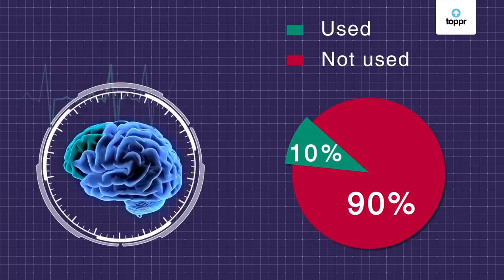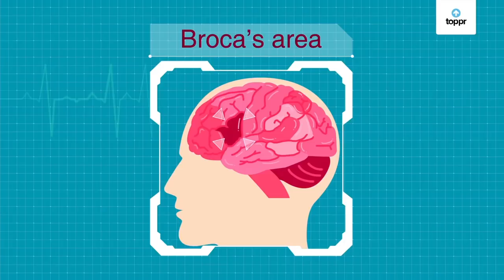Human Brain - The CPU of our body | Body Movements | Class 10 Biology (CBSE, NCERT)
The human brain along with the spinal cord makes up the Central Nervous System in humans. It is the command center for the Nervous system. The brain controls even the smallest of our actions such as laughing; crying out in pain, walking, breathing, etc. It is a communication center where decision making happens and is also responsible for the communication and coordination between different parts of the body. Now, this communication takes place with the help of neurons or nerve cells that send information in the form of chemical and electrical signals. The brain receives input from the sensory organs and then sends out the output to the muscles.

About Toppr:
Toppr is an after school learning app for K12 students. Our vision is to personalize education using technology. We cater to the curricular learning needs of students who are preparing for various school board exams, olympiads, and scholarship tests as well as for engineering and medical college entrance exams.

* 2000+ hours of bite-sized video lectures

LinkedIn free education ncert secondary bio